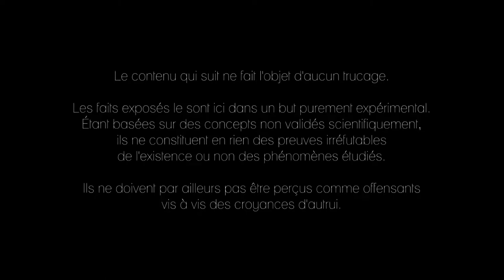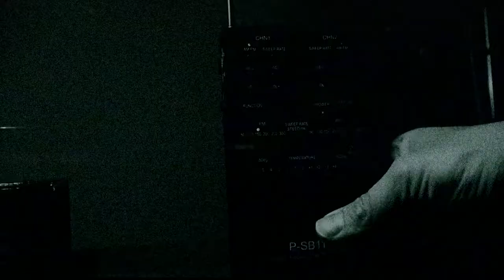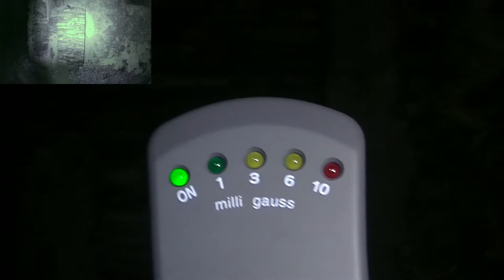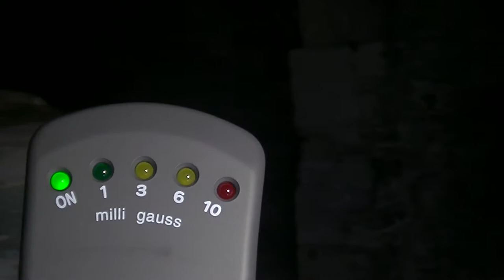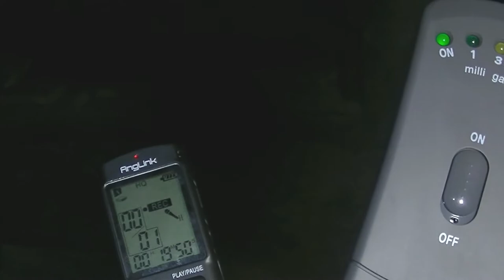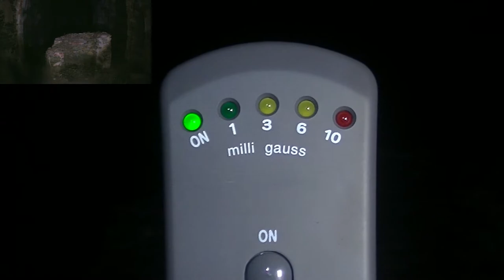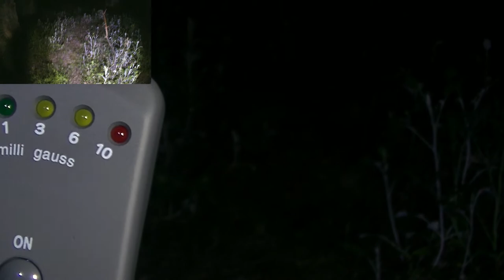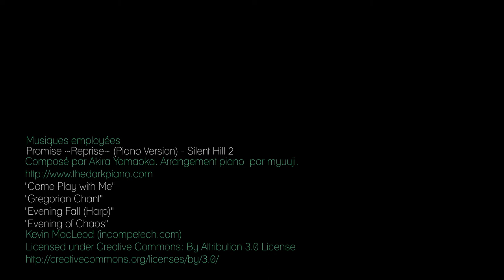[Greg In the Dark] [Ep.6] Chasseur de fantômes ?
Amis du jour... bonsoir !

Après.

Plus ou moins consciemment, on cherche toujours ce qu'il peut y avoir après. Comme pour se rassurer, savoir où l'on va mettre les pieds.

Mais, comment prétendre savoir où l'on va si l'on n'est pas en mesure de voir la route à prendre ?

La sphère actuelle du paranormal sur le web tombe dans cet état de fait : beaucoup de contenus, toujours sur les mêmes bases, toujours le même matériel, les mêmes méthodes, présentés comme pourvoyeur établi de vérité, car d'usage consacré dans le milieu…

Mais de quel droit ?

Le paranormal est, par essence, cette zone qui échappe à tout contrôle scientifiquement convenu. Une zone où de nouveaux paradigmes sont à établir pour espérer comprendre son fonctionnement intrinsèque.

Au-delà de la simple quête de preuves de l'existence ou non de ces phénomènes, mon but est ici de m'atteler à tester les méthodologies actuellement employées, car c'est la seule façon indiscutable d'établir à coup sûr la vérité sur ce qui nous attend…

Après.

Musique
Promise ~Reprise~ (Piano Version) - Silent Hill 2
Composé par Akira Yamaoka. Arrangement piano  par myuuji.

"Gregorian Chant"
"Evening Fall (Harp)"